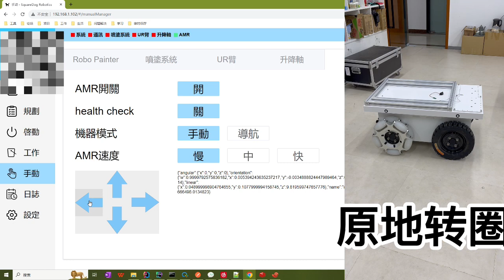Web-Controlled AGV Vehicle Demonstrates 360-Degree In-Place Rotation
Welcome to our latest technology demonstration video, showcasing how to remotely control an AGV (Automated Guided Vehicle) through a web interface, enabling it to perform a 360-degree rotation in place. This video will unveil the remarkable AGV technology and how to achieve this captivating maneuver. Join us on this exciting journey as we explore this demonstration!

Key Technical Points:

Web Remote Control: We will demonstrate how to achieve remote manual control of the AGV vehicle using a web interface, enhancing control convenience.
360-Degree In-Place Rotation: In the video, you will witness the AGV vehicle performing rapid and precise 360-degree rotations in place, requiring highly precise control technology.
Real-Time Monitoring: We will also showcase real-time monitoring of the AGV vehicle's position and actions, with clear visibility on the web interface.
Application Areas:

Warehousing and Logistics: Applied to enhance efficiency in warehouse logistics, especially for precise operations in limited spaces.
Manufacturing: Utilized on automated production lines for specific tasks, such as precise positioning before assembly.
Entertainment and Display: Employed on special occasions, exhibitions, and events to provide entertainment value to audiences.